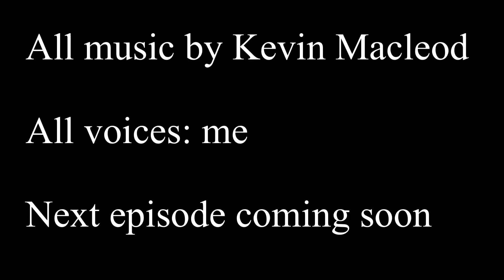Lego Ninjago Shifted Episode 3 The Chase